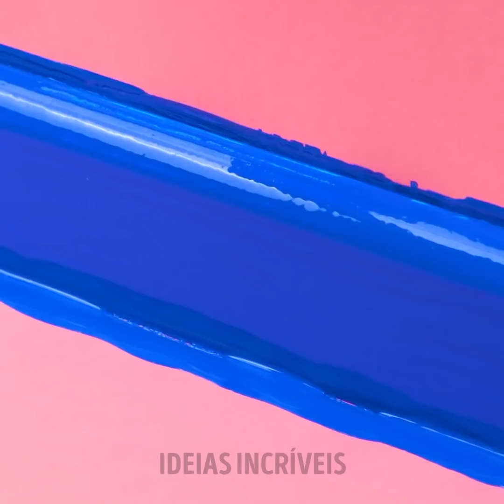TRUQUES ÚTEIS PARA FAZER REPAROS!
Minutagens:
0:08 Conserte uma torneira com um hashi
5:56 Como consertar um buraco no chão
6:29 Como medir um ângulo
7:04 Como fazer uma parede de tijolinhos falsa
7:27 Como misturar tintas em casa